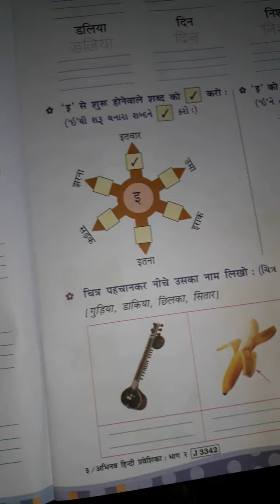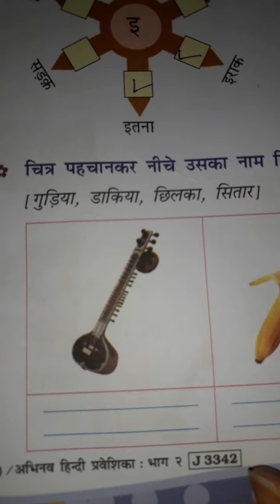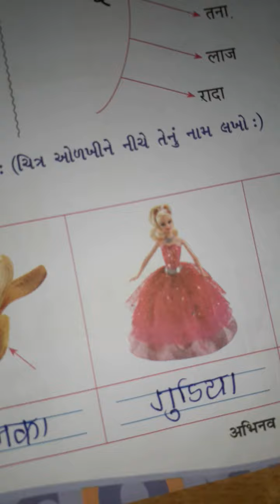Std:2,Subject:Hindi,'इ'સ્વર અને હસ્વઇ વાળી બારાક્ષરી